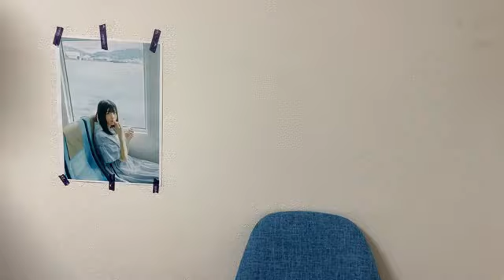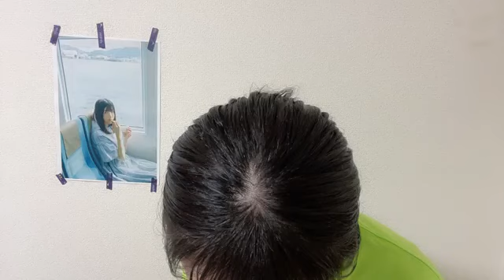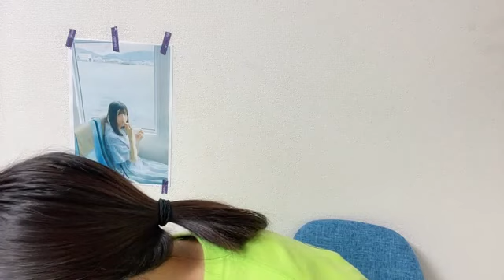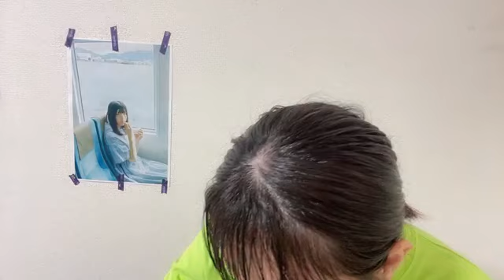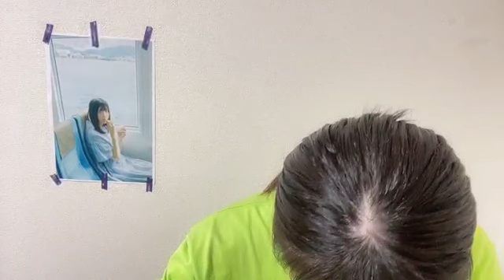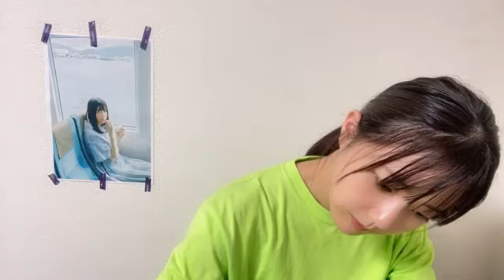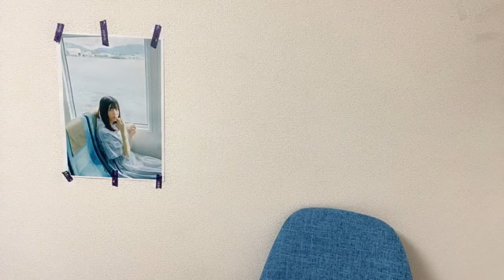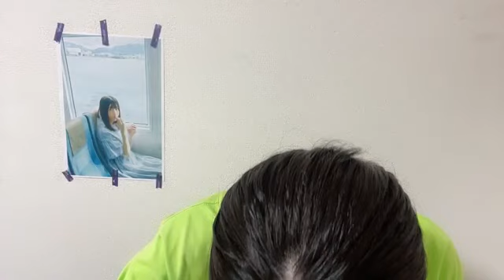2023年10月11日 21時31分12秒 瀧野 由美子（STU48）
STU48(1期生)
11月3日（金、祝）
広島グリーンアリーナで
瀧野由美子卒業コンサートを開催します！
1部
14:00開演
2部
18:00開演
卒業予定 2023年11月5日活動終了予定